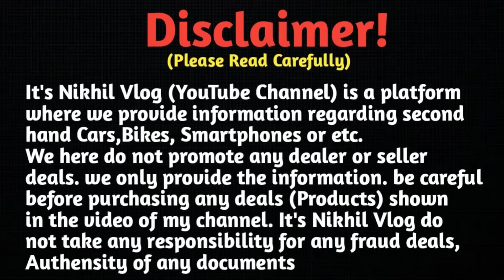Second Hand Bike Showroom Asansol West Bengal || Hind Auto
Second Hand Bike | Second Hand Bike Showroom West Bengal Asansol | Hind Autos

🏠SHOWROOM ADDRESS :- Asansol S.B.I Gorai road S.T merry school ke pass
showroom name Suman Autos